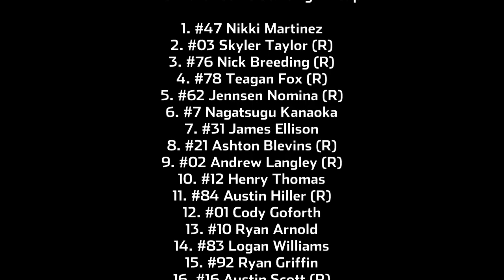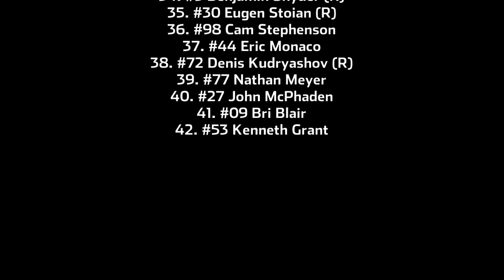2024 1-Up Nitro National Series - Race 5/25 - Martinsville Speedway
A break from the action in the Nitro National Series ends today, as the field takes on the tight half mile at Martinsville. Will cooler heads prevail tonight, or will tempers flare in the close confines?